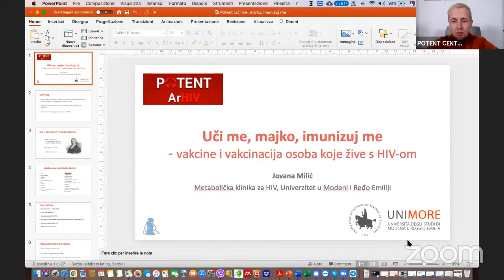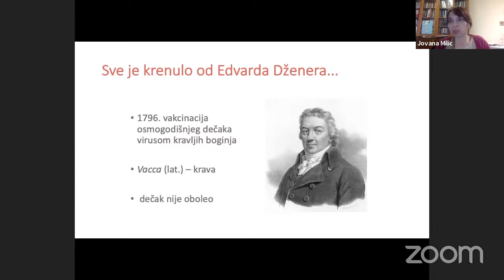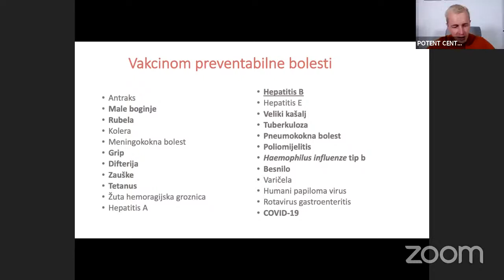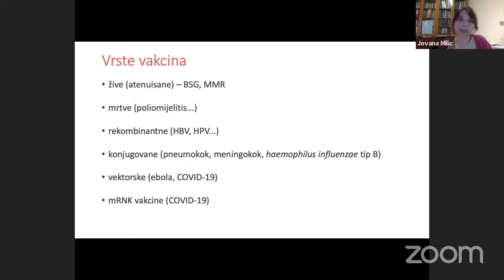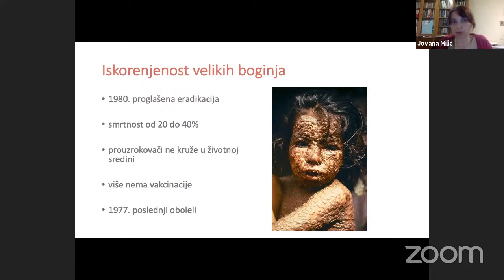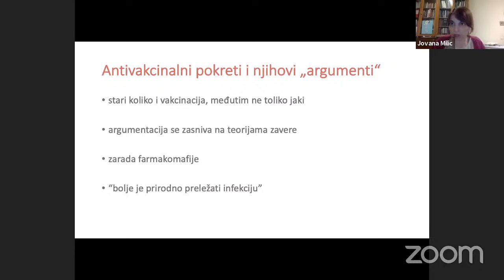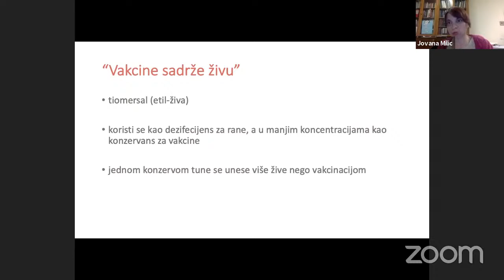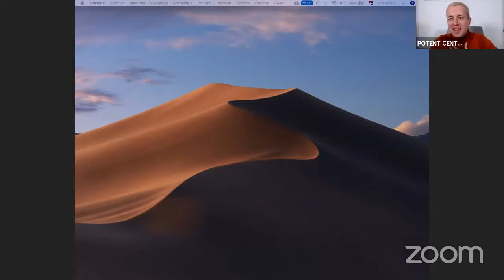Vakcine i vakcinacija osoba koje žive s HIV-om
U novoj sezoni onlajn razgovora i predavanja "Potent ArHIV", utorkom od 20h na You tube kanalu "Potent Centar", govorićemo o HIV infekciji, novinama u lečenju, komorbiditetima, novim naučnim saznanjima i dostignućima.

Naš gost 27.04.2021. godine je dr Jovana Milić, naučna saradnica Metaboličke klinike za HIV Univerziteta u Modeni (Italija).

Govorićemo o  vakcinama i vakcinaciji osoba koje žive s HIV-om.

Uključite se i postavite pitanja tokom predavanja onlajn, ili na broj 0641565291

BEOGRAD - Miloša Pocerca 30
KRAGUJEVAC - Vojvode Putnika 58b
NIŠ - Stevana Nemanje 69